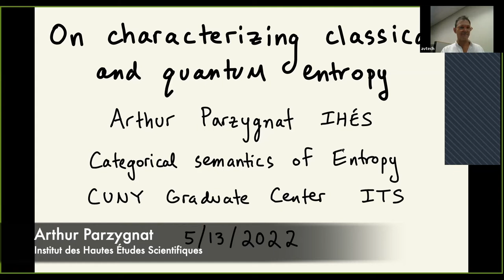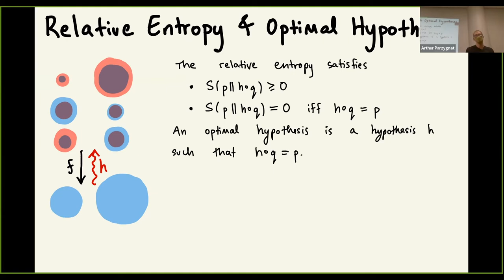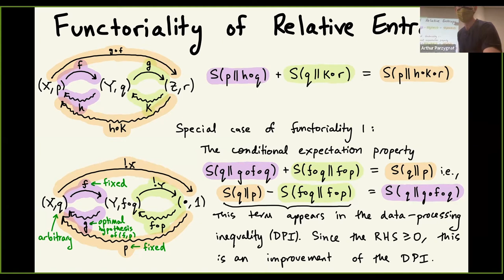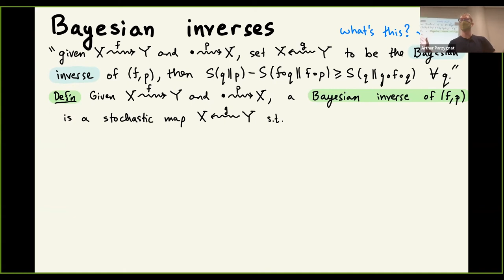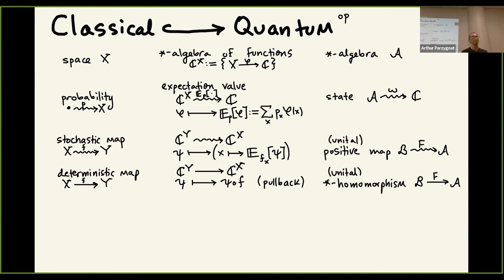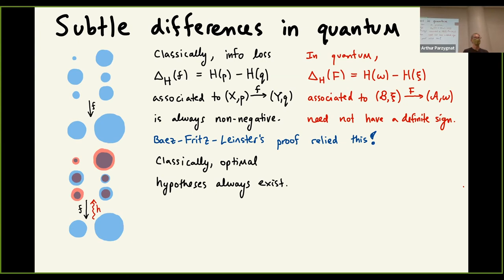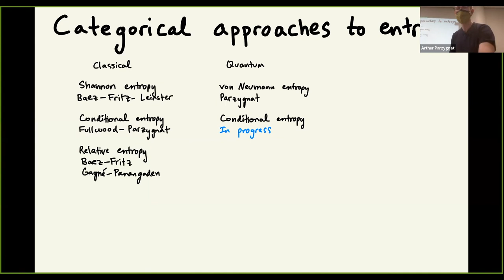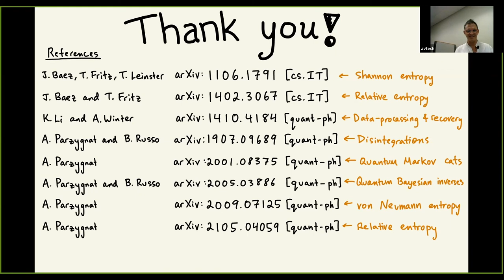On characterizing classical and quantum entropy - Arthur Parzygnat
Symposium on Categorical Semantics of Entropy, 13 May 2022
ARTHUR PARZYGNAT, Institut des Hautes Études Scientifiques